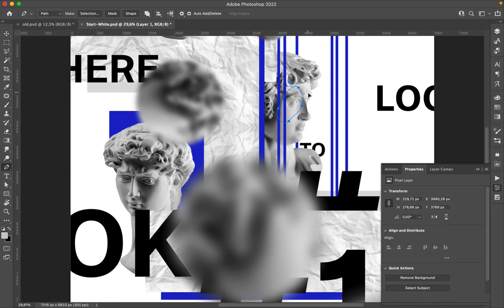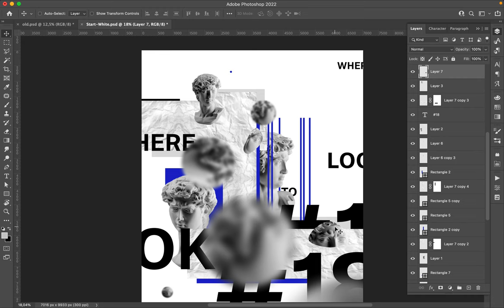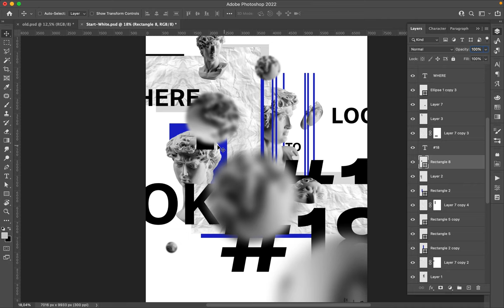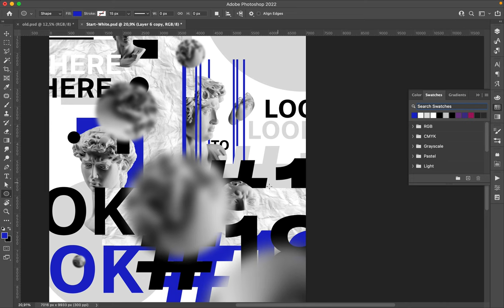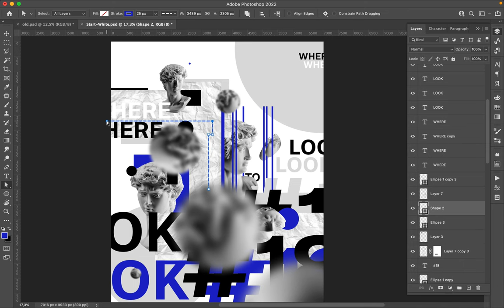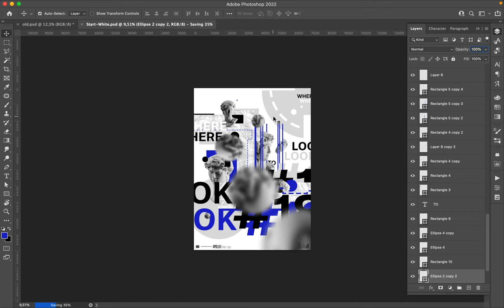Poster Speed Art 1126 Where To Look 18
The end of the mini-series is near and I decided to put some more effort to create today's design.